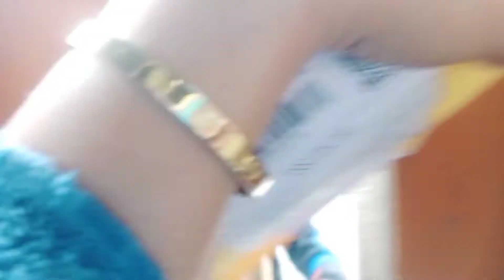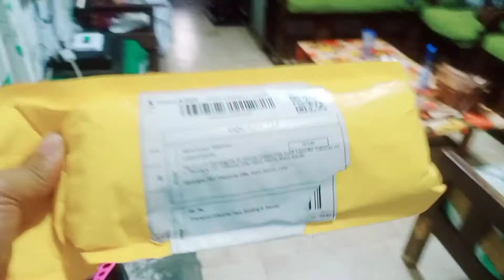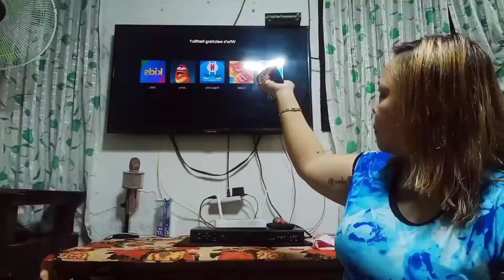SAMSUNG SMART TV REMOTE FROM SHOPEE (UNBOXING)